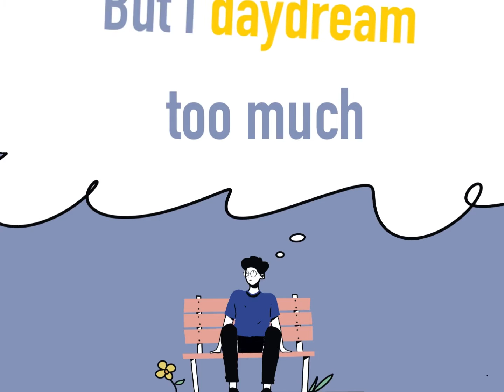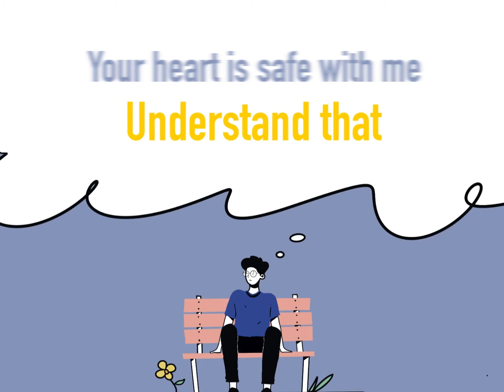Daydream (Lyric Video)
Lyric Video by DJ Cabrera

"Daydream" by Fake Bears

Produced by Eric James and Jeremy Nichols
Additional Production by Brennen O'Malley
Vocal Production by Eric James and Will Sivy
Written by Eric James, Jeremy Nichols, Justin Mendoza, and Montana Rae
Guitars by Will Sivy
Engineered by Brennen O'Malley, Eric James, Jeremy Nichols, and Will Sivy
Mixed by Justin Hergett
Mastered by Tess Greenham
Artwork by Rebecca Miller

Thanks
Carly, Lillie, and Lana
DJ Cabrera
Jakob Wepman
Lindsey Ueda
Tehquin Scott Robinson

Daydream

I'll pick you up half past eight
The morning sun / a breakfast date
Rehearsing all the things to say
But we'll never meet face to face

'Cause I'm caught in a dream
You're so out of reach
I wanna pull you closer to me but I daydream too much
Yeah I daydream too much about you
In my dreams
You're in my reach
And I can pull you closer to me so I daydream too much

I picture us hand in hand
Your heart is safe with me / understand that
Once I'm yours you can't lose my love
But here I am waiting
Some things aren't meant to be
So I say goodbye to you and me

I wanna pull you closer to me
Yeah I daydream to much about you